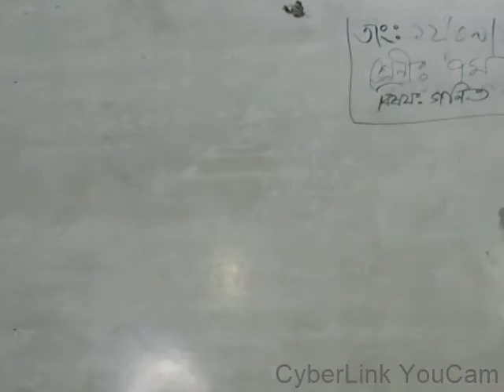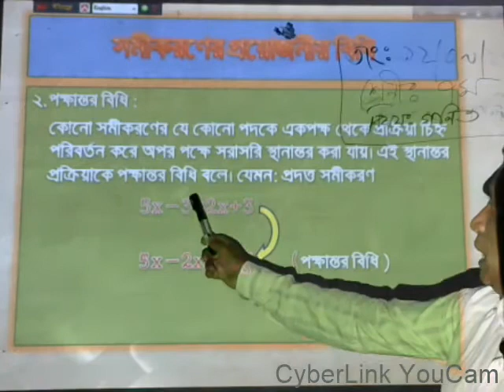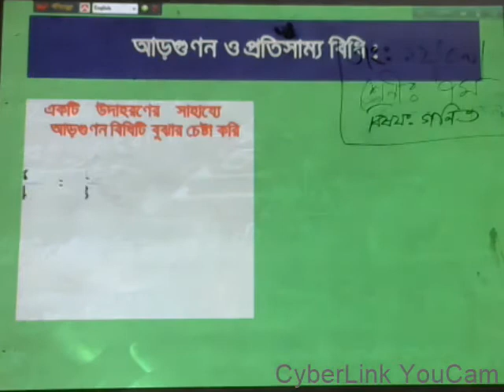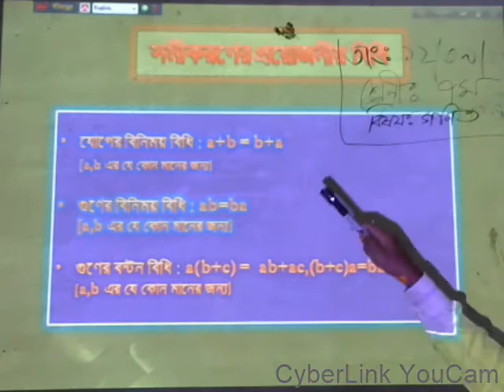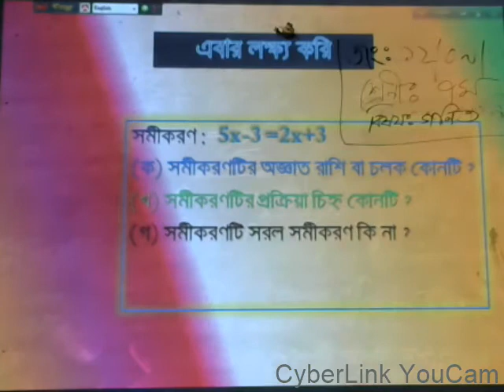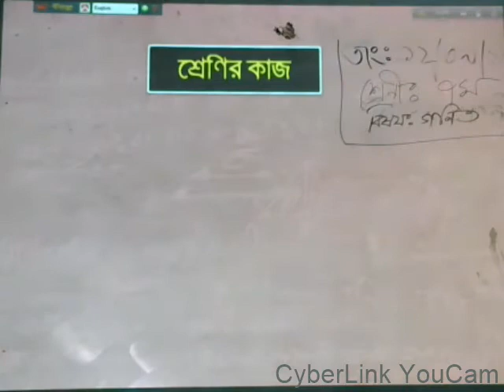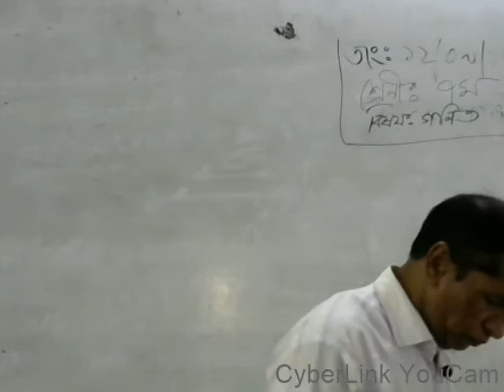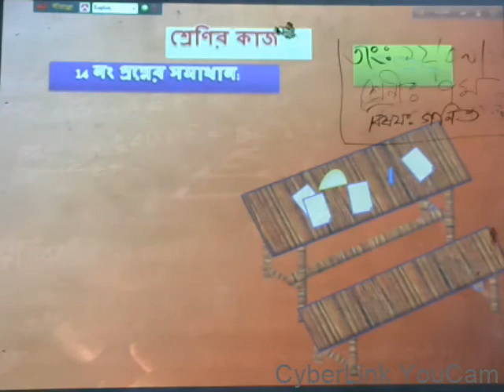Narayan Das,Class : 7 Sub: Math